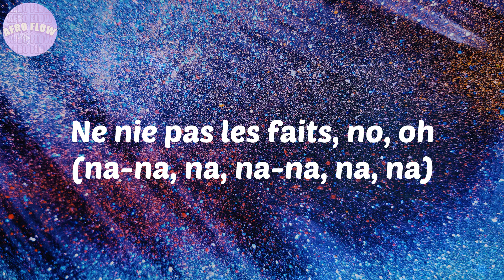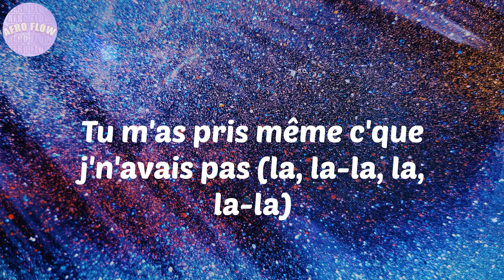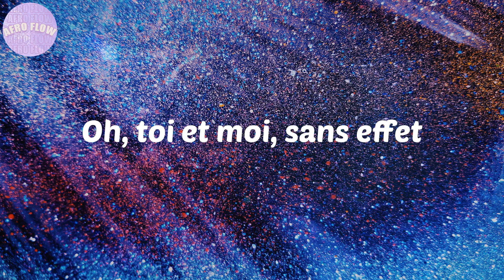Sans effet - Tayc - Lyrics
Rien fait, tu n'as rien fait
Oh, toi et moi, sans effet (hee-ee)
Rien fait, tu n'as rien fait (yeah)
Oh, toi et moi, sans effet (Taykee de Taykee de Taykee)
Rien fait, tu n'as rien fait (rien fait, non)
Oh, toi et moi, sans effet
On est plus au premier échec (no, no-no)
Et tous les deux on s'est blessé
Ne nie pas les faits, no, oh (na-na, na, na-na, na, na)
Tu vis bien mieux sans moi (ouh, ouh)
J'me sens plus beau sans toi (ouh, yeah)
Tes mains ne me font plus d'effet, no, oh
Ooh-oh, ne nie pas (ne nie pas)
Oh, tous le deux on est mieux comme ça
Il faut apprendre à aimer sans moi
Je ne t'aime plus
Crois-moi, je ne t'aime plus
Rien fait, tu n'as rien fait (oh, toi et moi)
Oh, toi et moi, sans effet (oh, oh, oh)
Tu m'as pris même c'que j'n'avais pas (la, la-la, la, la-la)
Et je n'ressens plus l'amour, c'est seulement de l'habitude (oh-woah, oh)
Comme si j'avais peur de recommencer
J'ai un peu peur d'avancer (yeah, yeah) yeah
De nous, ne te souviens jamais, na-na-na, na-na
Ooh-oh, ne nie pas (ooh, woah, no)
Oh, tous le deux on est mieux comme ça (ooh, woah, na, na)
Ooh-oh, ne nie pas
Oh, tous le deux on est mieux comme ça (ooh)
Je ne t'aime plus (ooh)
Je ne t'aime plus (ah)
Rien fait, tu n'as rien fait (ooh, na-na, na, na-na)
Oh, toi et moi, sans effet (hee-ee, na-na, na-na)
Rien fait, tu n'as rien fait (na-na, na, na-na)
Oh, toi et moi, sans effet (hee-ee, ooh)
Rien fait, tu n'as rien fait (na-na-na, na, na, na, na-na)

Lyrics Tayc Sans effet
Sans effet Lyrics Tayc
Lyrics Sans effet Tayc
Tayc Lyrics Sans effet

Afro beat
afrobeat
nigerian music
south african music
amapiano
afrofusion
highlife
dancehall
les hits afro
soirée afro